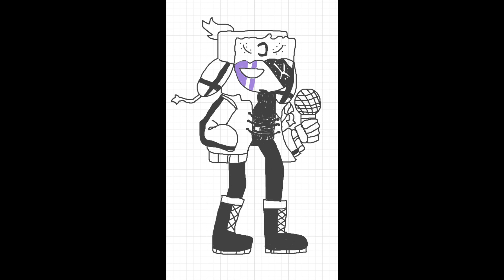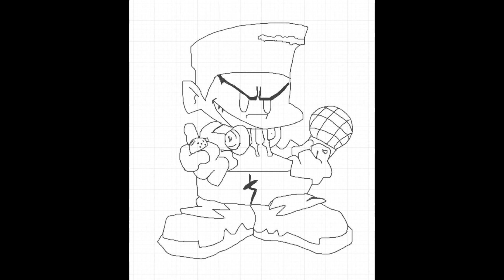FNF Whiteboard Drawings Part 2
A compilation of my more recent FNF Whiteboard drawings.